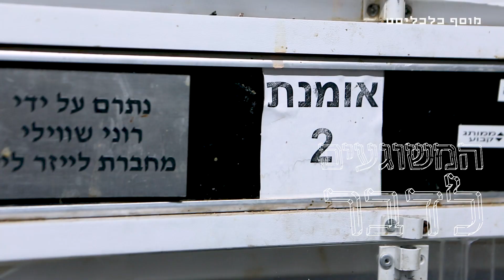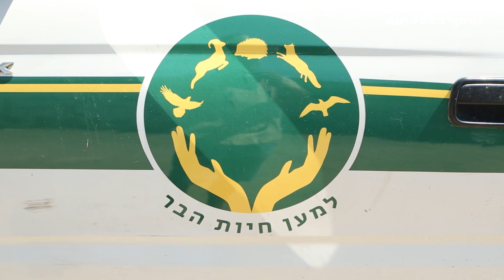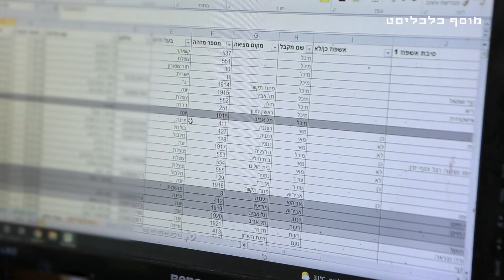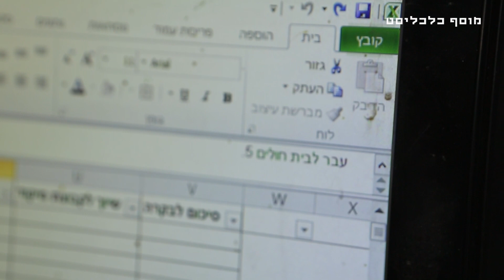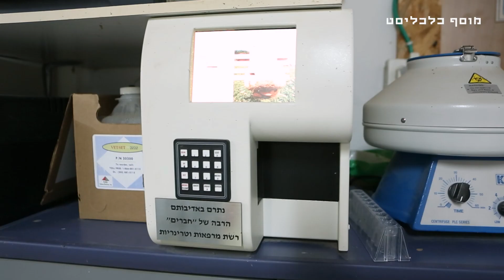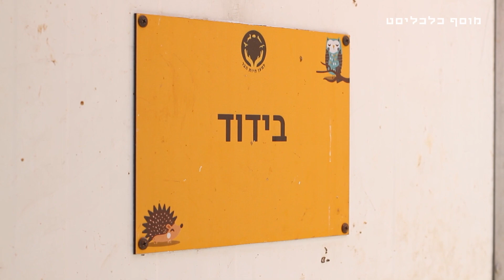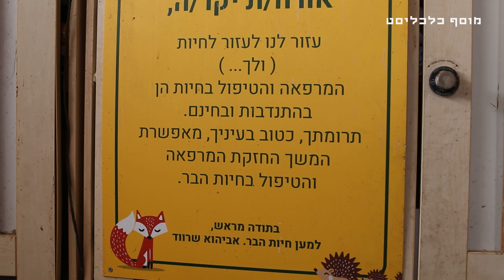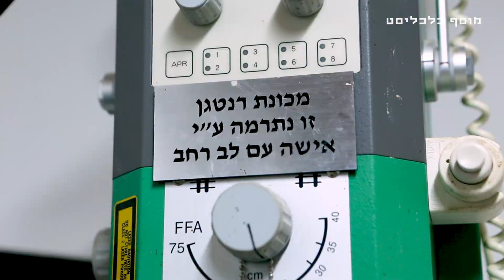המשוגעים לדבר: ד"ר דוליטל כחול לבן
אביהוא שרווד מאלישמע חזר מחו"ל לאחר מספר שנים והבין שאין גוף שמטפל בחיות בר נפוצות בישראל, והוא לא היה מוכן להפקיר אותן, אז אביהוא פתח עמוד פייסבוק שמזמין את כל מי שמצא חיית בר פצועה בישראל להביא אותה אליו לטיפול.
היום הוא כבר עושה את זה דרך העמותה שהקים שמטפלת בכ-8,000 חיות בר בשנה,
ובין קיפוד עם סקביאס לענפה תשושה, הוא לא מוצא זמן לקחת יום חופש.

קרדיטים:
במאי: מאור שלום סויסה | צלם: טל אזולאי | עריכת וידאו: ג'יימי לוינקינד | עוזרת עריכה: רוני ג'יימס מגורי | כתבת: נעמי צורף |  עיצוב והנפשה: זהר שרעבי | הפקה: חן גור אריה | עורך אחראי: אמיר זיו